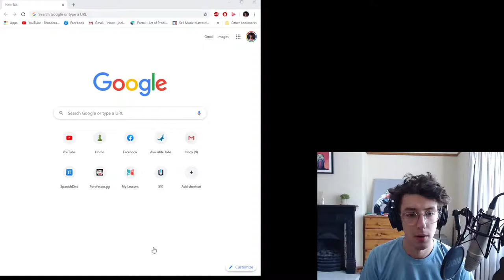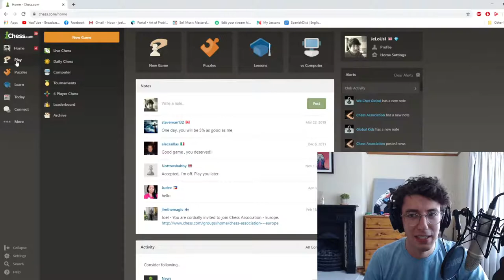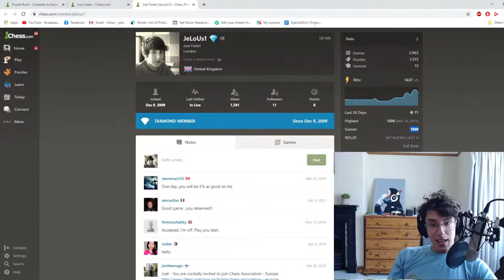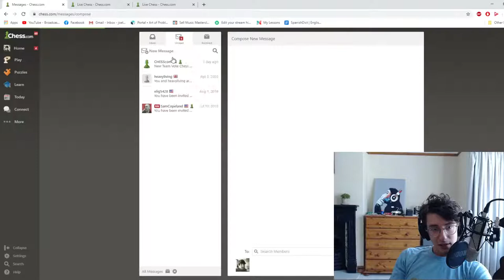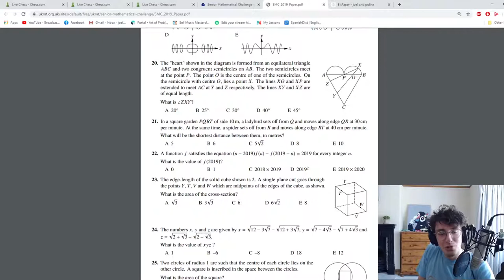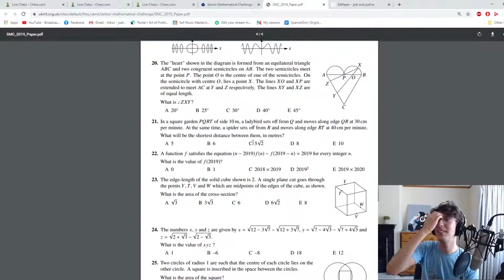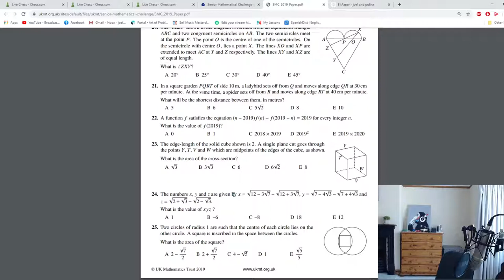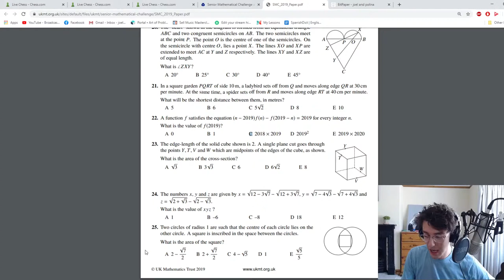PLAYING CHESS AND DOING MATHS PROBLEMS (yeah get over it im kl)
i lik chess n i lik math